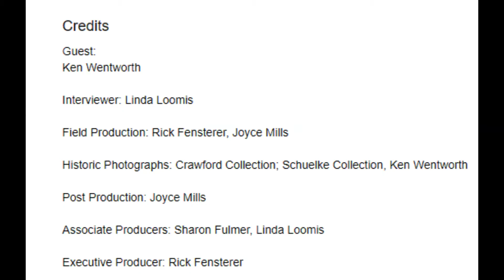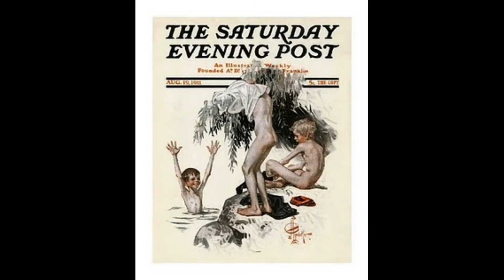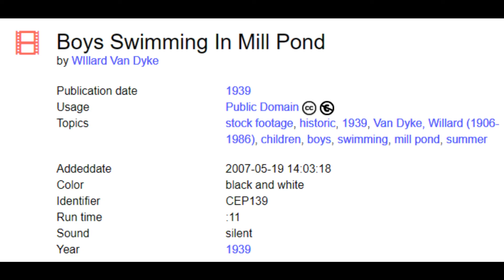Liverpool Legends: Ken Wentworth, Markham's Pond, Skinny-dipping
Used to play hooky from high school - had a cinder running track and he and his friends liked to run - would take a couple of laps around the track and then disappear into the woods - would go skinny-dipping in Markham's Pond - where Thruway Entrance is now and catch frogs -make a small fire and roast them - one day Professor Zogg caught them and made them go back to school.

Liverpool Legends: Ken Wentworth, Markham's Pond
by Liverpool Public Library
Publication date 1994
Credits
Guest: Ken Wentworth

Interviewer: Linda Loomis

Field Production: Rick Fensterer, Joyce Mills

Historic Photographs: Crawford Collection; Schuelke Collection, Ken Wentworth

Post Production: Joyce Mills

Associate Producers: Sharon Fulmer, Linda Loomis

Executive Producer: Rick Fensterer

This has been a presentation of the
Liverpool Public Library, Electronic Communications Department
Fay Ann Golden, Library Director

Boys Swimming In Mill Pond
by WIllard Van Dyke